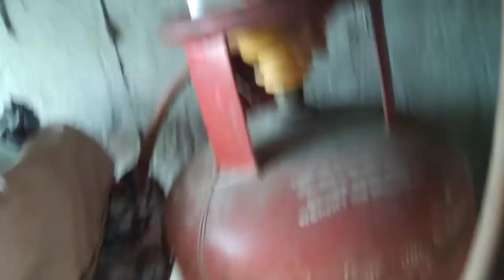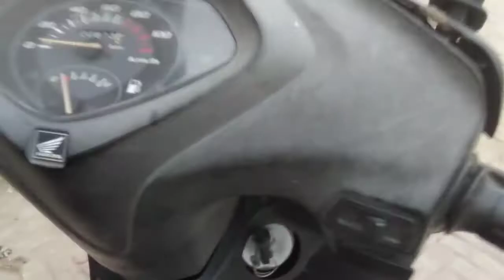Vigreya Hoya Mosam 🌧️,Mitti Di Bnai Ghaani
hit like:👍🏻

Parneet Avneet Vlogs 🙏

cemra mobile 10ord modal 2018